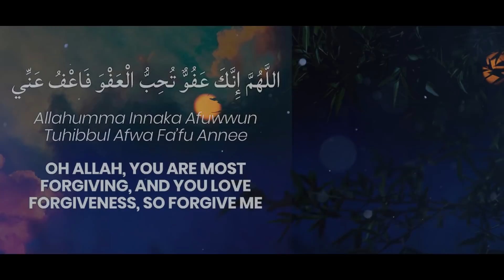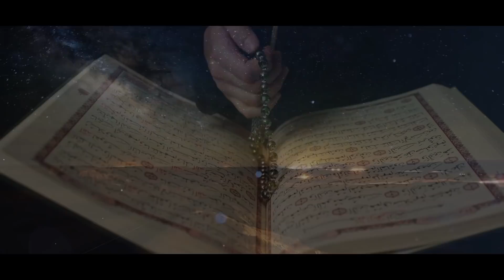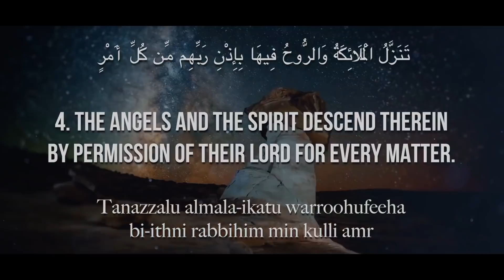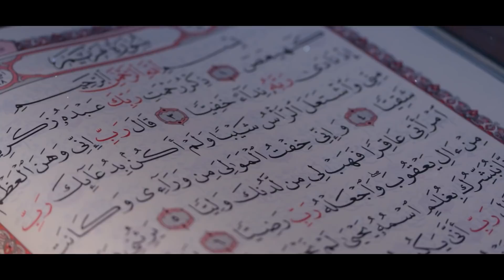Laila Tul Qadar Ki Raat Madina Main Bara Mojza Sab Ne Dekha | Kahani Center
Laila Tul Qadar Ki Raat Madina Main Bara Mojza Sab Ne Dekha
Dosto aaj ki is video main hum aap ko laila tul qadar ka aisa mojza dikhany waly hein aur us ki ahmiyat btany waly hein.
JazakAllah!